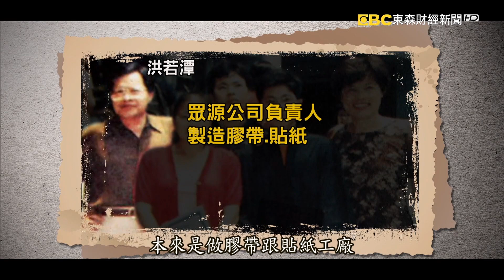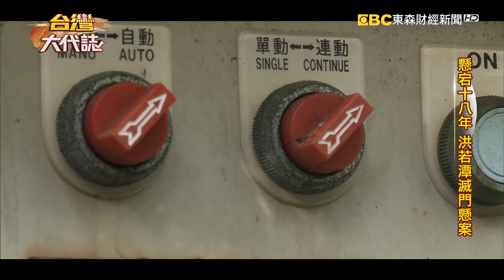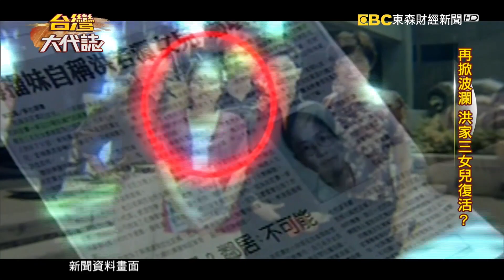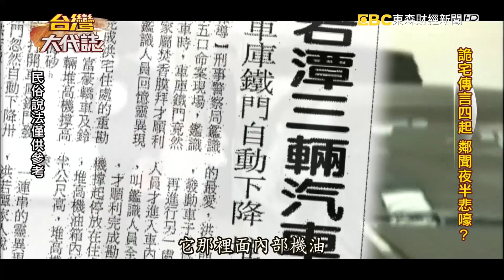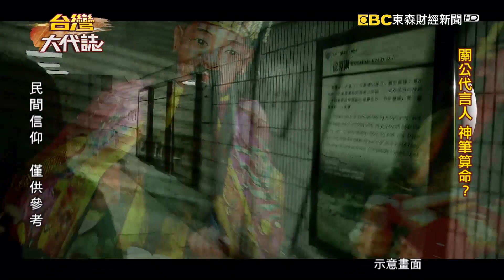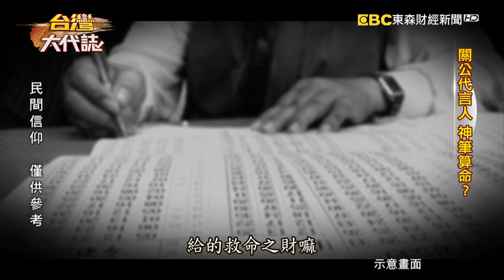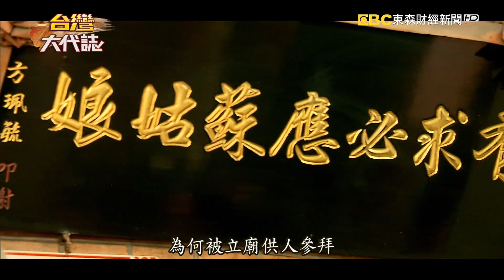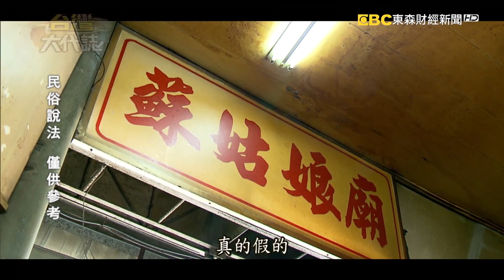懸宕十八年洪若潭滅門懸案／豪放怪醫買洪宅一住上癮／關公代言人神筆算命／土地公救命蘇姑娘顯靈助尋人《台灣大代誌》20191006全集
3千坪的別墅，在那一天變成了全台關注的焦點，帶你來剖析洪若潭滅門懸案，在這焚化爐裡頭，到底有著什麼樣不能說的秘密？當時洪若潭一家五口宛如人間蒸發，翻遍整個豪宅，看見的是這封遺書。內容提到，全家人已經共赴黃泉，這是洪若潭自己寫下的嗎？內容又是真的嗎？怎麼想也想不到要輕生的理由啊！他過著人人羨慕的生活，住豪宅、有名車、夫妻感情和睦、子女也很乖巧，到底是輕生還是謀殺？警方要找更多蛛絲馬跡，直到看到了一個大大的焚化爐，打開門，會有答案嗎？

18年過去了，真相是什麼？這個問號還沒解開，但是詭異傳言卻流傳不斷。有人說聽到洪若潭生前養的冠軍狼犬，在夜裡嚎叫。也有人說在宅院看到洪若潭的身影，甚至警方調查還有怪事發生，不過雖然種種傳聞不斷，這千坪豪宅還是被一位李醫師買下來，你一定很好奇，他不怕嗎？我們的記者也實際到這邊住了一晚，跟著鏡頭帶你來看看，發生了什麼事情？

你相信嗎？一支筆，可以論命盤，還可以看運勢，你一定想問了，什麼筆這麼厲害？據說有這支開光、神明加持的神秘筆。命理專家魏老師說，這是神明賜給她的神筆，當這支筆接觸到客人，她就知道這個人的運勢好壞、磁場強弱。我們也找人測試，神筆算出了什麼？另外在神明賜筆的背後，據說還有一段神蹟，原來這個魏老師有一年身體出狀況開刀，昏睡過程中彷彿突然靈魂出竅，她說看到牛頭馬面，還有冤親債主，還有一把大刀發出的強光，那是什麼？

在台灣最常見的神明，應該是就土地公了，庇佑鄉里、替信徒招財等等，常常聽到拜土地公很重要，但是你有看過土地公顯靈救人嗎？在桃園南崁一座土地公廟，發生過一件大家嘖嘖稱奇的神蹟。當時一位工人，在10米高的鷹架上修屋頂，往下一看，竟然看到有個男生躺在地面上，是誰？揉揉眼睛看個仔細，那個人也太像他自己了吧！怎麼搞得？下一秒還來不及思考，就從鷹架上摔下來，頭破血流、傷勢嚴重到被拒收，這應該要休養很久吧！但說也奇怪，短短兩天他就甦醒下床，說是土地公救了他！